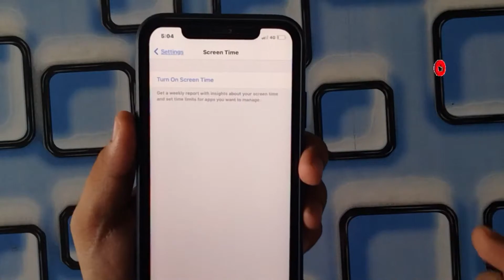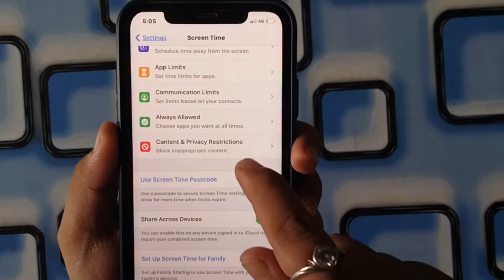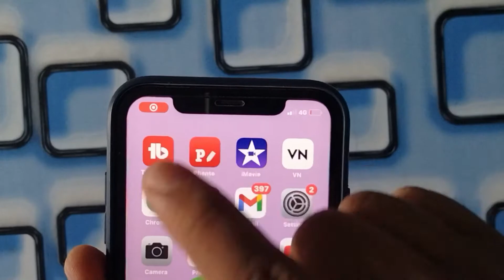How To Fix Screen Recording Not Working On Any iPhone 2021?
I am sachin and you are watching our YouTube channel GetTips.

Aaj ke iss video me maine aapko ye bataya hai ki aap kaiae apne iPhone me screen recording ke problem ko fix kar sakte hai…🔥🔥

Your Problem.?
1. How to fix iPhone screen recording not working 2021?
2. iPhone me screen recording ke problem ko kaise slove kare?
3. How to fix screen recording on iPhone 2021?
4. Screen recording not working on iPhone?

In this channel there are you get tutorial video’s.